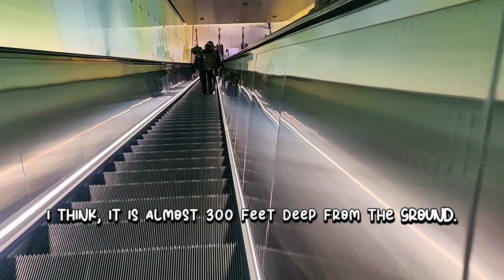Metro in Helsinki, Finland